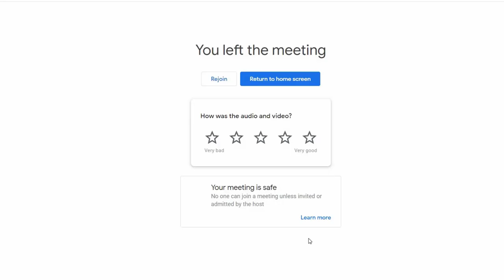Kya aapko bhi lagta hain aap ek jagah stuck ho gaye hain?THE UNIQUE CIVIL SHOW||1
Hello friends...